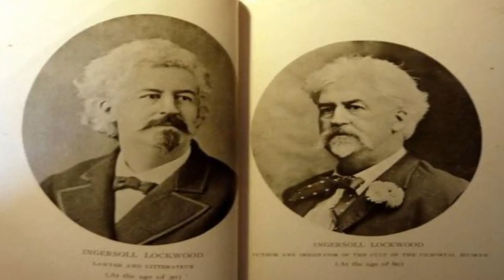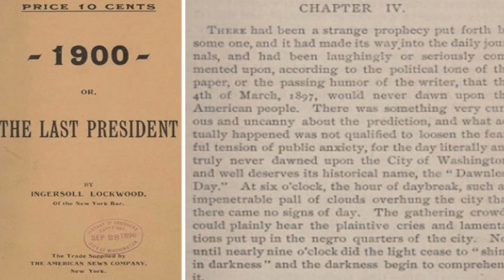MISTERIOSO LIBRO DEL SIGLO 19 LAS AVENTURAS DE BARRON TRUMP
MISTERIOSO LIBRO DE LAS AVENTURAS DE BARRON TRUMP ES EL HIJO DE DONALD TRUMP QUIEN APARESE EN ESTE LIBRO Y PREDISE SU FUTURO SE DICE QUE BARRON TRUMP ES EL ANTICRISTO OTROS DICEN QUE LA FAMILIA TRUMP SON VIAJEROS EN EL TIEMPO EM MI OPINION PERSONAL QUIEN ESCRIBIO ESTOS LIBROS ERA UN VIDENTE UNA PERSONA CON CAPASIDADES ESPECIALES QUE PODIA VER EL FUTURO CUAL SERA LA VERDAD TRAS ESTE CASO EN ESTE LIBRO EL ULTIMO PRESIDENTE SE DESCRIBE A NEW YORK EN UNA CRISIS COMO PODEMOS VER LOS LIBROS SON MUY ANTIGUOS PORSIFUERA POCO SE DESCRIBE LA TORRE TRUMP EN EL LIBRO SE NARRA COMO BARRON TRUMP SE ENCUENTRA CON UN PORTAL QUE LE SIRBE PARA VIAJAR A TIERRA LEJANAS SERA QUE LOS TRUMP ESTAN AQUI PARA GOBERNAR EL MUNDO CUAL ES EL SECRETO